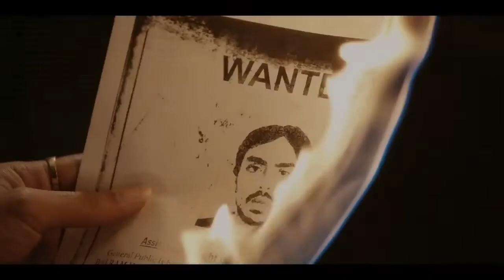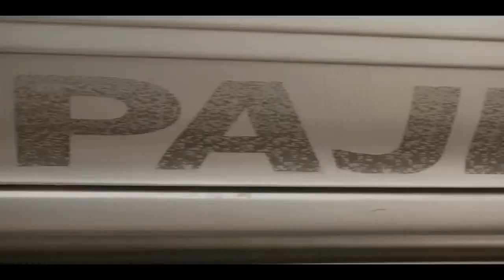The White Tiger Review In Hindi|The White Tiger Netflix Review In Hindi|The White Tiger Movie Hindi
MY GEARS :-